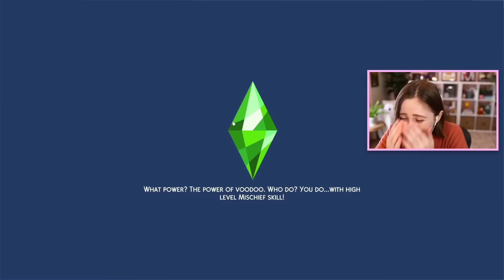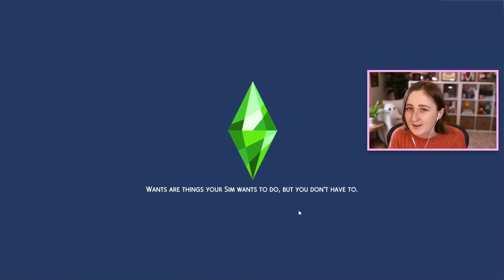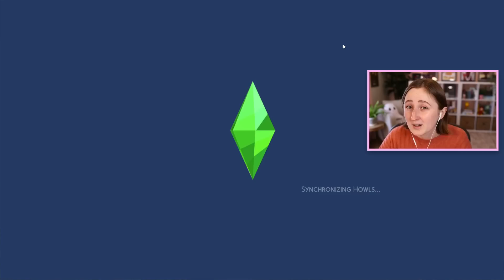my sims are miserable and so am i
Episode 111 of our legacy challenge!